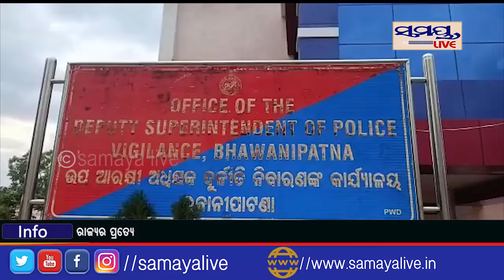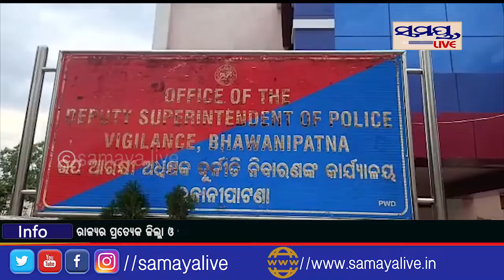ଭିଜିଲାନ୍ସ ଜାଲରେ ଏଏସଆଇ#samayalive